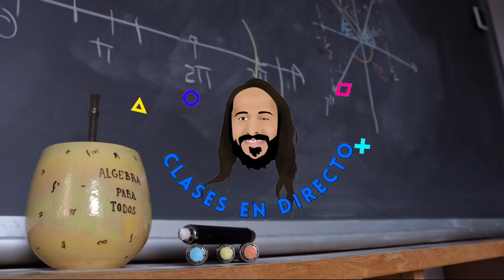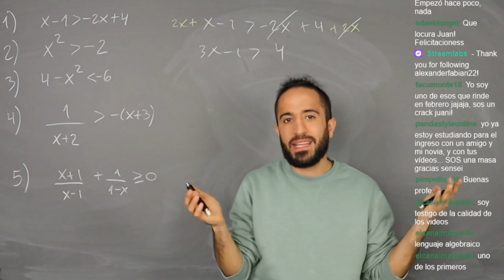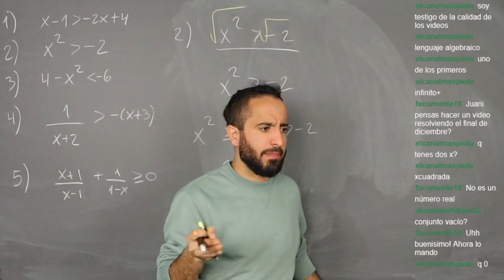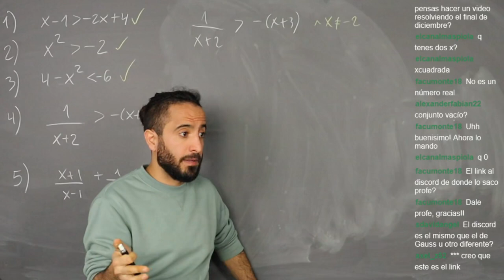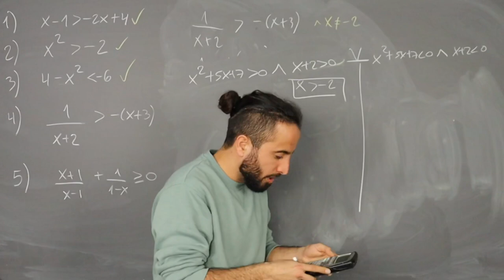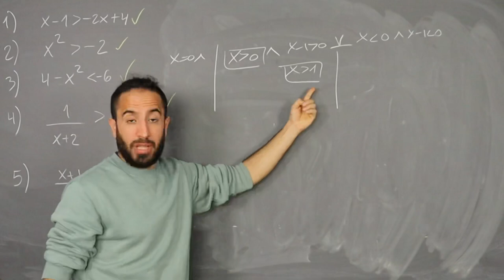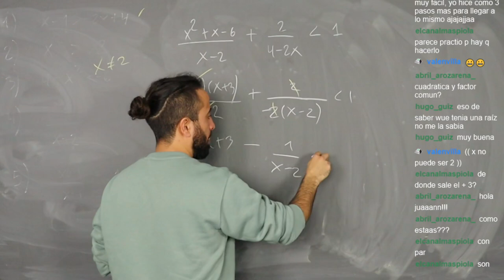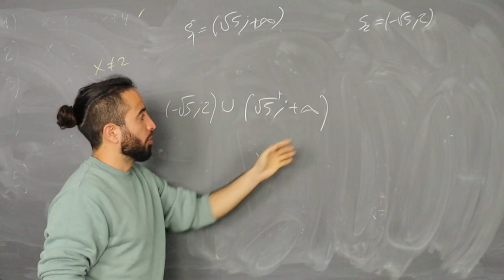Repaso de INECUACIONES | ¿Dominas el tema? | Álgebra Para Todos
Extracto de un directo de Twitch
Para ver el directo completo, puedes acceder desde el enlace:

¡Gracias por el apoyo! Valoro mucho cuando
👍 Das Like
📣 Difundes mi canal con tus amistades
💬 Comentas los videos dándome tu opinión sobre ellos 🧐

❤️Muchas gracias a todos por su apoyo, ya sea en los comentarios, con sus me gusta y especialmente a estas bellas personas que son miembros del canal ❤️

Carlos Fdo Cabrera Narvaez
Rorro Pirroro
Kala
Drago Vlogs
Francisco Peralta
Neik Freestyle
Germán Bariguian
Hernan A. Silva
Brian Linares
David Bellido
Sergio Cabianca
Pablo Sosto
Constanza Garay
Francesco Aimo
Nicolás M. Pini
Juana Escobar Pinzón
Isa
Recopilan2
erich leichter
Enzo Op
Melanie Alarcón
MCG
Lautaro Marquez
Wal
Maria Sol Amas
Lucas Rosa
Fabrizio Moreno
Mauro Gutierrez
Agustina Nahir Sosa
Daniel Enrique Presa Esquivel
Alejandro Asquini
Zaira Suarez
tato bordenave
jack bauer
Gonzalo Fernandez
Candela hernandez
Tomas Fleming
Rocio Perez
Avikror
DOOMBO
Pablo Perez Rodriguez
Mateo Dambrosi
Gastón Gaitan
Emanuel Nuñez
Facundo Montenegro
kevin31
Lucas Sánchez
Oriana Ravelli
Brian Ramos
Sander Flores
Maximiliano Acuña
María Laura magnin
Julian Dellacasa
Martin Sperati
Lucho Macchiavelli
Lili L.
Julian De Biase
JeanXD
Fukkit T
Agustina Spanhake
Evelyn De jesus
Marina Piscione
Miguel ALONSO SALINAS
juan martin rossi
Daniel López
Kevin ruiz arroyo
Brenda Lopez
Proyectos Ceve
Meli Muñoz
Mariana Vicente
Daniel Lopez
Abril Arozarena
Lara Maciel
Enzo Castillo
Keila
Samuel SEMC
Mati
juan pablo lopez orozco
Antonio J. Ponce
Erick Quintana
Lucas Koch
Silvio Soley
Leandro Quiroga
Ailiín Mariantoni
Leonardo Sánchez
Mat
Juan Cruz Barbona T1 2C
Aritel Ramos
Leonela Calizaya
Gadiel Pardo
Roberto Jesus Vásquez
Ramón fabian2
Lautaro Dominguez Matulich
Ingreso UTN
Gina Garbini

Recuerda que por ser miembro disfrutas de beneficios exclusivos, tales como poder ver mis clases particulares o revivir viejos directos (¡SIN EDITAR!)

Un abrazo queridos discípulos,

00:00 Ejercicio 1/6
09:27 Ejercicio 2/6
12:18 Ejercicio 3/6
17:18 Ejercicio 4/6
28:00 Ejercicio 5/6
33:08 Ejercicio 6/6
43:32 Tarea y despedida